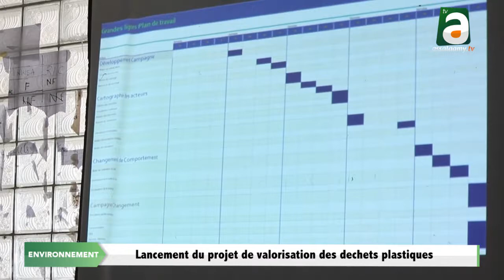Lancement du projet de valorisation des déchets plastiques à Touba